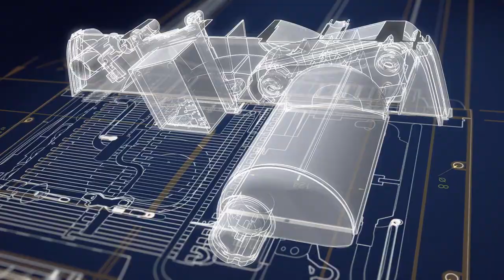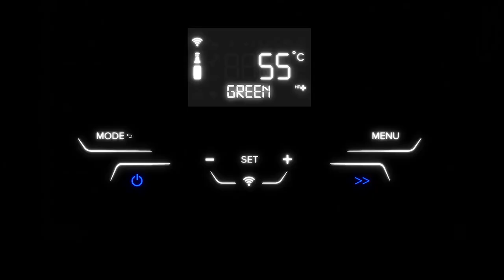Bomba de calor Nuos Plus S2 Wifi de Ariston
Descubre la nueva bomba de calor sostenible para agua caliente de Ariston NUOS PLUS S2 WIFI, con conectividad integrada y altamente eficiente.
Una bomba de calor de bajas emisiones sostenible y respetuosa con el medio ambiente.

NUOS PLUS S2 WIFI combina un rendimiento altamente eficiente con la sostenibilidad en un mismo producto. Es una bomba de calor líder en calentamiento rápido, con clase energética A+ y un COP máximo en su categoría.

Se diferencia de otros modelos anteriores por su uso de energía renovable junto con integración de paneles fotovoltaicos, su posibilidad de programarla por horas y su conectividad Wi-Fi compatible con Ariston NET. Se trata de un producto de máxima durabilidad, incluye un ánodo de protección activa que no necesita mantenimiento y previene al equipo de la corrosión. Ha sido sometido a pruebas rigurosas para garantizar un rendimiento superior, incluso en condiciones extremas (hasta -10 grados de temperatura).

Otra característica que diferencia este modelo de otras bombas de calor es la versatilidad en su instalación, se trata de un producto flexible que permite diferentes tipos de instalación para adaptarse a las necesidades de cada cliente, tanto para vivienda unifamiliar como para edificios de viviendas ya que permite realizar gran distancia con los conductos de ventilación. NUOS PLUS S2 WIFI también se adapta a espacios reducidos, ya que cabe ya que cabe en el hueco de un armario de cocina de ancho 60 cm.